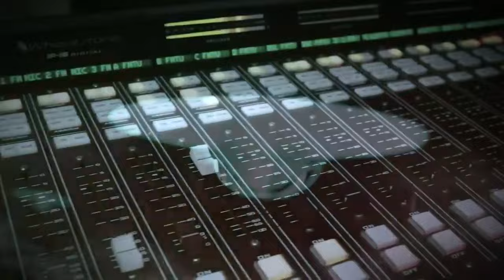Programa completo Orbital 30 de julio 2022